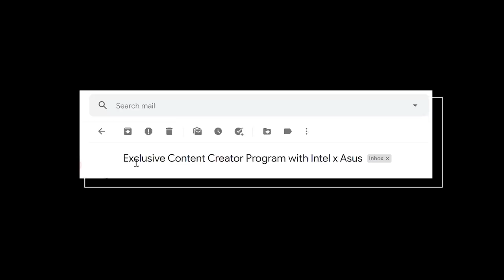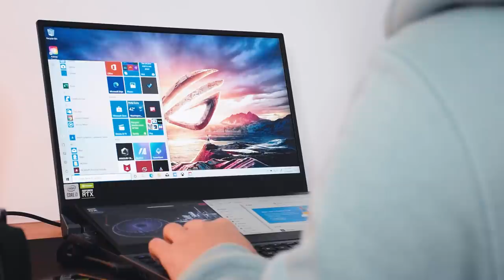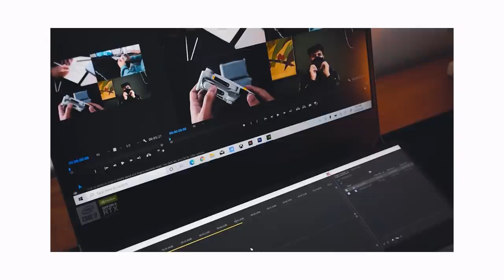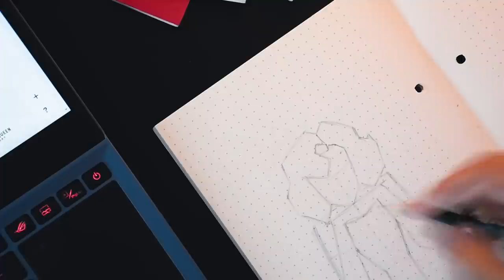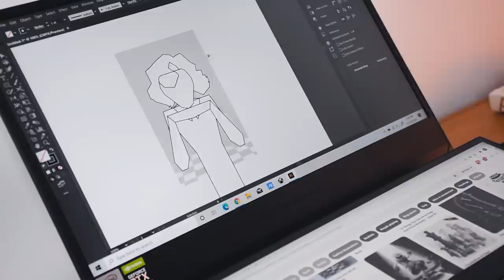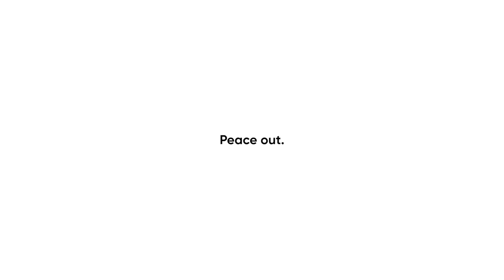Designing on ROG Zephyrus Duo 15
Learn more about ASUS ROG Zephyrus Duo 15, powered by the 10th Gen Intel Core i7 or i9 processor.

Logo Notebook (International Link)
Logo Notebook (Indian Link)

Sketch Pen (Faber Castle) (International Link)
Sketch Pen (Faber Castle) (Indian Link)
Sketch Pen (Micron)

Laptop (Surface Book 2)
Stylus (Surface Pen)
Camera (Nikon D5600)
Best Designing Mouse (Mx Master 3)